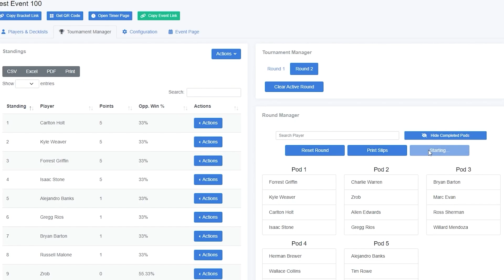TopDeck Expo Tournament Report | Learning cEDH - Episode 19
This week we're talking about the TopDeck.GG Gaming Expo, and its cEDH 8K tournament. We go over our experience there, how the 205-player event ran, what our games looked like, and touch a bit on the meta game.

CHAPTERS